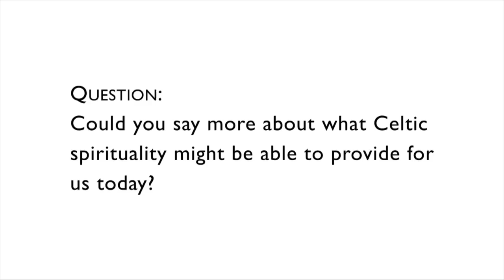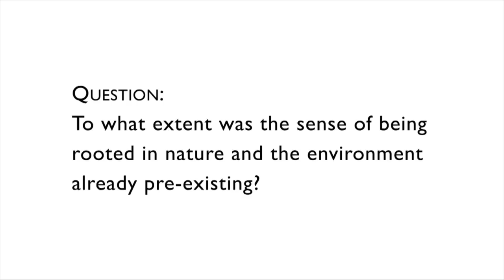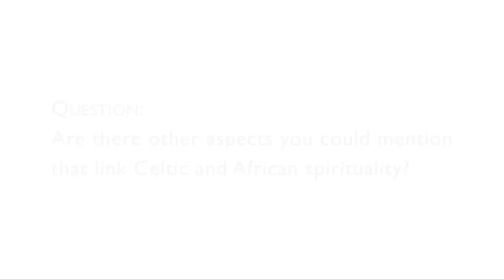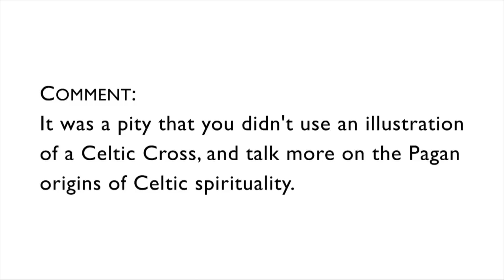An Introduction to Celtic Spirituality - Esther de Waal speaks at St Paul's Cathedral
Dr Esther de Waal has a worldwide reputation as a writer, speaker and retreat leader, particularly on Celtic and monastic spirituality. Her numerous books include The Celtic Way of Prayer: The Recovery of the Religious Imagination (new edition 2010); Living on the Border: Connecting Inner and Outer Worlds (2011); Seeking God (1984); and Lost in Wonder: Rediscovering the Spiritual Art of Attentiveness (2003).